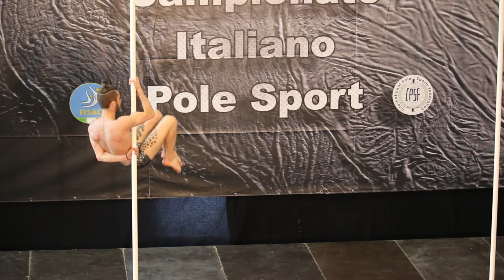Jonathan Repossi - Campionato Nazionale Pole Sport 2015 Cesenatico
Per Jonathan è stata una grande prova sul palco a Igea Marina ed è stato bravissimo, concludendo con un fantastico 2° posto della sua categoria.